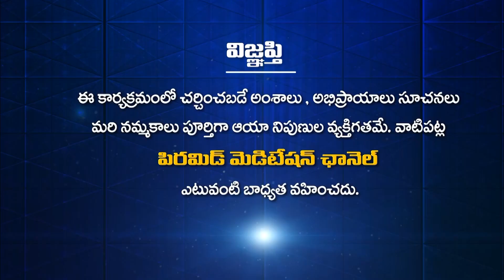PMC లో జాయిన్ అయ్యాక భౌతిక జీవితం... | BAM 06 | Mathura | Seth Srinivas | PMC Telugu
PMC లో జాయిన్ అయ్యాక భౌతిక జీవితం... ఆధ్యాత్మిక జీవితం వేరు కాదు అనేలా కలిసిపోయి జీవిస్తున్నాను!

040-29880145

YouTube PMC Telugu 24*7:
🧘‍♂️🧘‍♂️🧘‍♂️ ఈ కేబుల్ ఆపరేటర్లలో TVలో "PMC తెలుగు" చూడండి:
📺 Airtel DTH: 945
📺 Gio TV: 1115
📺 APFiber: 36
📺 Act Vizag: 78
📺 Act Nellore: 89
📺 BCN: 75
📺 TCN: 85
📺 City Cabel Network: 97
📺 SSC Digital Network: 95
📺 RAM Netcam: 199
📺 Yuvaraj Digial Network: 17
📺 Mahesh Network: 53
📺 My Digital Network: 44
📺 CPC Digital Network: 444
📺 Uddanam Grameena Cable: 52
📺 SR Digital: 24
📺 GK Digital: 34
📺 NXT Digital Network: 130